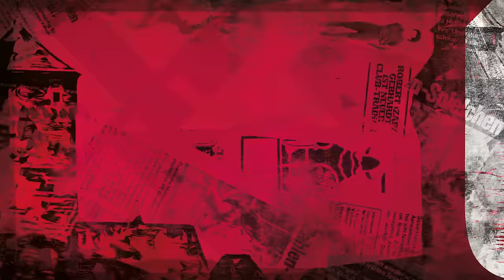"Ein Gentleman genießt und schweigt" 🤵🏻‍♂️😏 | Block 44 mit Enrico Valentini | 1. FC Nürnberg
Bei unserem neuen Format Block 44 erweitern wir kurzerhand das Max-Morlock-Stadion. In der ersten Ausgabe stellt sich Enrico Valentini den Fragen und dem Überraschungsgast im Quizduell! CLUB TV wünscht viel Spaß!